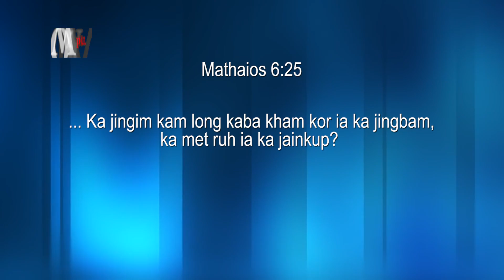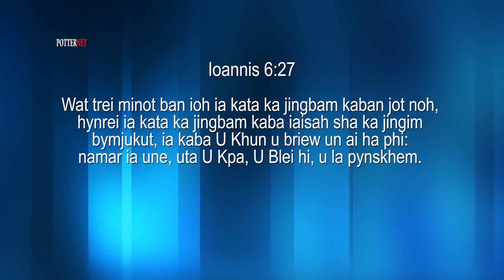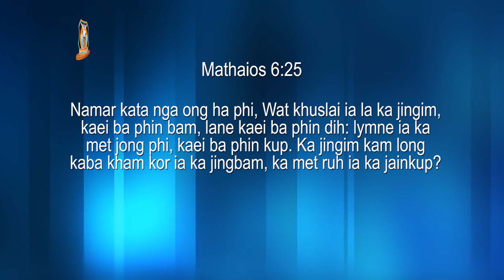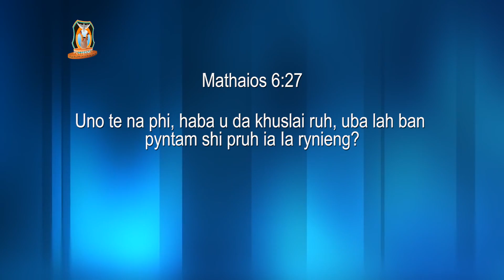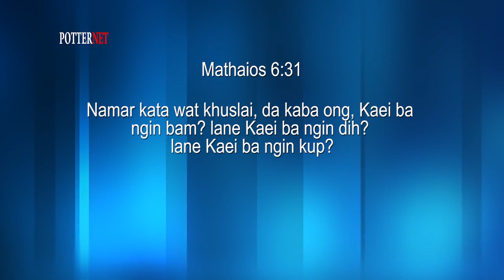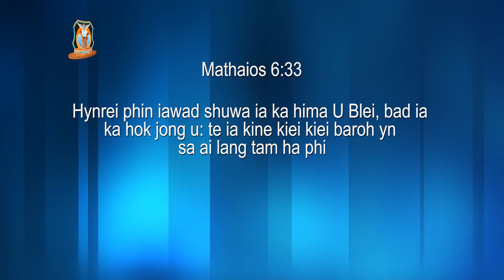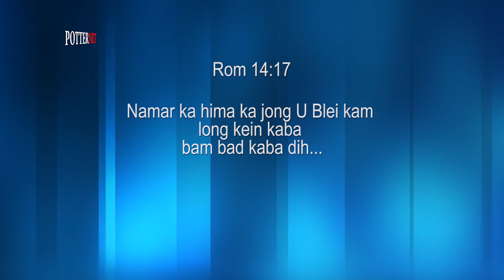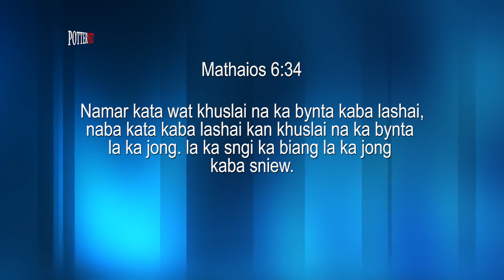Wad Shuwa ia ka Hima U Blei bad ia ka Hok jong U | Pastor Bantei | potternet Tv 2021